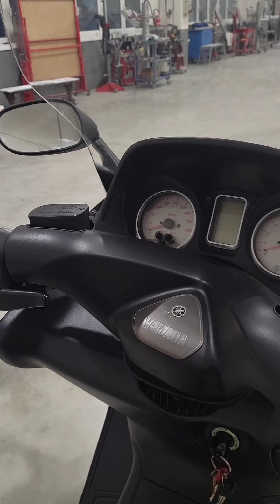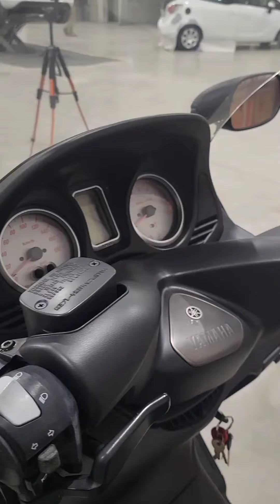Abbiamo restaurato questa MotoretaScooter (T-Max)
Semplice restauro di una MotoretaScooter (T-Max)Più che un restauro li abbiamo datto una rinfrescata.
Si parte sempre valutando, in modo da capire i problemi che ha.Dopo aver fatto la valutazione, smontiamo ogni singolo pezzo che è da verniciare.
Preparazione
Essendo in plastica direi di partire con la 240,carteggio,azzeriamo i graffi e poi ci allarghiamo  con la p400.
Applicazione del fondo UV,essiccare il fondo UV e carteggio del fondo UV Carteggio con p400 e p600.
Verniciatura
E un doppio strato quindi si applica la base al acqua e 2 mani di trasparente.
Finita la verniciatura,rimontiamo tutto quanto è abbiamo finito.